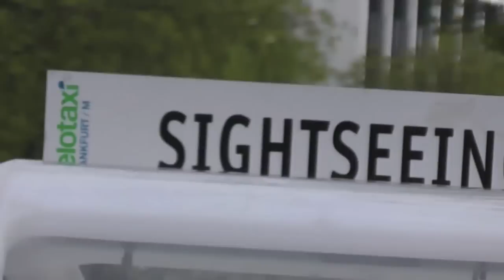Vlog / Влог: Цветы, птички, весна! И снова прогулка :)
Я всех приветствую на моем канале "une femmes est une femme". Приглаю вас вновь на прогулку!